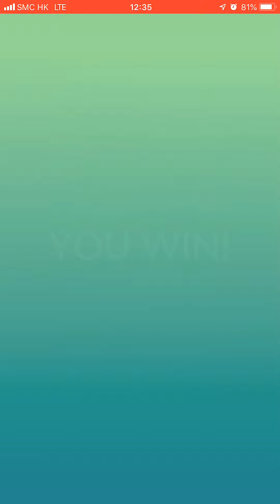Pokémon Go - #386 Deoxys (Defense)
I had 16 balls but failed 15balls , do you think I can get Deoxys at the end ?